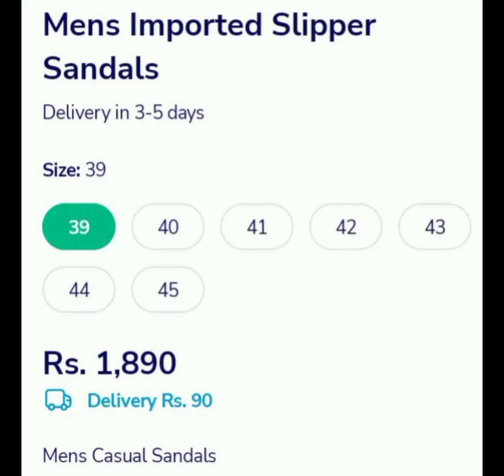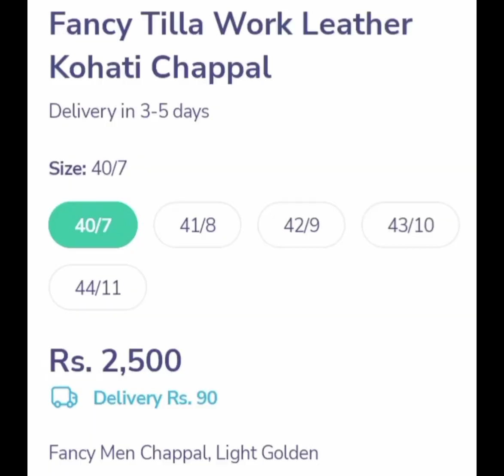Man's Chapel | Man's Sandals Design | Mardana Chappal | Mardana Sandal Design | Pak.O.S.P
Assalamu Alaikum !

Friends today for the first time I am going to show you a very nice and quality men's sandals and slippers

Name Sandal-:

Details Material: Leather Ideal combination of style and comfort Fully lightweight available

Name Chappal -:

Details Material: Leather • Available • Outsole: Tire Sole • Fine Stitching • Season: All Seasons Shoe Type: Business, Formal, Casual •

Note: Dimension data may have 1-3cm errors due to pure manual measurement • Color may be slightly different due to different light and monitor effect.

...I have tried to make it very simple.

اسلام وعلیکم !

دوستو آج پہلی بار میں آپ کو ایک بہت ہی عمدہ اور معیاری مردانہ سینڈل اور چپل دکھانے جا رہا ہوں

نام سینڈل-:

تفصیلات مواد: چرمی انداز اور آرام کا مثالی امتزاج مکمل طور پر ہلکا وزن دستیاب ہے

نام چپل -:

تفصیلات مواد: چرمی • دستیاب ہے•
آؤٹ سول: ٹائر سول • عمدہ سلائی • سیزن: تمام سیزن
جوتے کی قسم: کاروبار، رسمی، آرام دہ •

نوٹ: خالص دستی پیمائش کی وجہ سے طول و عرض کے ڈیٹا میں 1-3cm کی غلطیاں ہو سکتی ہیں • مختلف روشنی اور مانیٹر اثر کی وجہ سے رنگ میں تھوڑا سا فرق ہو سکتا ہے۔

... میں نے اسے بہت آسان بتانے کی کوشش کی ہے.
... امید ہے آپ کو پسند آئے گی۔